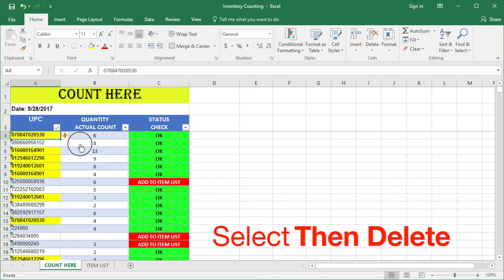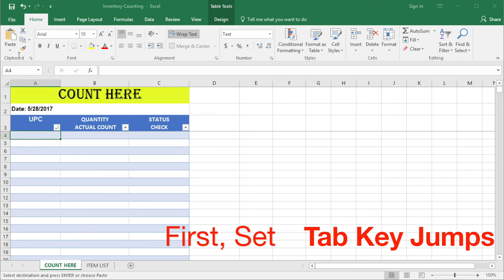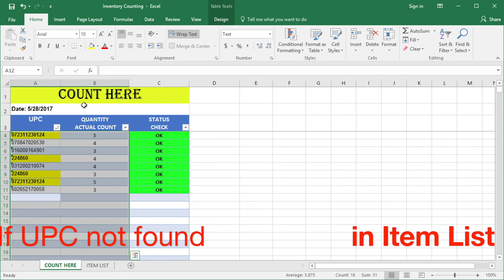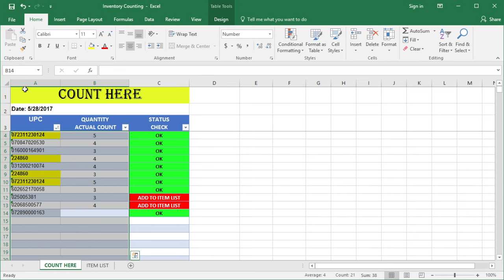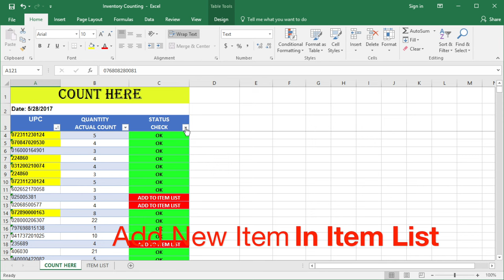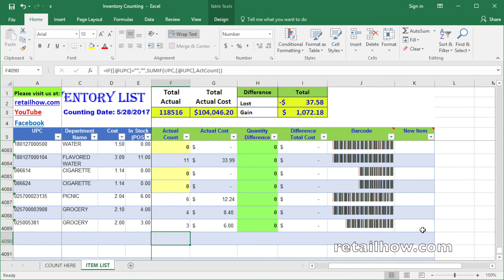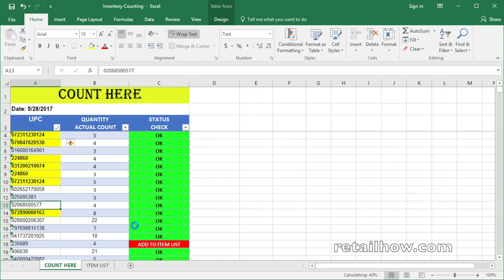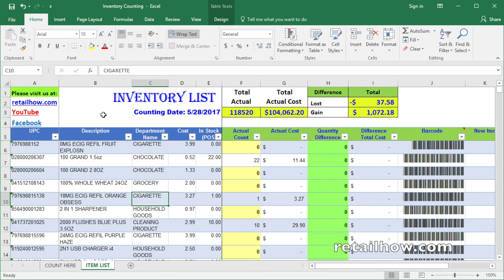How to count inventory using only Excel & Barcode scanner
This video is about How to count inventory using only Excel & Barcode scanner. If you got a problem counting inventory and take too much time to finish this video is the best video for you because it shows you how to use Excel and barcode scanner to count the inventory rather than using paper and pen that take too long to finish and so confusing.
Please don't skip the part of this video, so that you can understand the whole process of using it.

If you think this video is helpful and would like to help fund RetailHow for a cup of coffee you can click this to make a donation. Thank you!

Amazon Today's Deals

Electronics Products:
New Apple MacBook Pro
Computers & Tablets
Digital Cameras

Barcode Products:
USB Automatic Barcode Scanner
NADAMOO 433Mhz Wireless Barcode Scanner
TaoTronics USB Barcode Scanner
Inateck 2.4GHz Wireless USB Automatic Barcode Scanner
Vcall 2.4GHz Handheld Wireless USB Laser Barcode Scanner
Videos about price tag:
Videos about inventory:
Videos about cash:
About Us:
We at RetailHow are dedicated to helping small businesses manage their business. We provide all-inclusive information regarding everything that matters to your retail business. Whether you’re having problem creating invoice in excel, counting inventory in excel or creating label, we’re the single source for all your business-related information needs.

We’ve been doing this for quite a long time and understand all the requirements of present-day businesses and merchants. All of our products are designed with modern day needs in mind to deliver optimum results and performance. With our software and products, you can rest assured that you will get the best possible services.

The team at RetailHow is very committed to delivering you top of the range products and software at a very affordable price you can’t resist. We always have the right solution for you, no matter how complicated your business requirements are. We’ve helped thousands of merchants build a better experience for their customers.